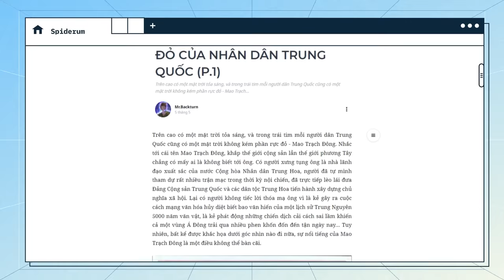MAO TRẠCH ĐÔNG: BẠO CHÚA CÁCH MẠNG đứng sau CÁCH MẠNG VĂN HOÁ TRUNG QUỐC | Mr.Backturn | Thế giới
📝 Bài viết gốc: MAO TRẠCH ĐÔNG - MẶT TRỜI ĐỎ CỦA NHÂN DÂN TRUNG QUỐC
✍️ Tác giả: Mr.Backturn
🎤 Dẫn video: Pinkdot

Nội dung:
00:00 - Start
01:27 - Thủa thiếu thời của Mao Trạch Đông
07:11 - Tuổi thiếu niên của Mao Trạch Đông
11:10 - Những động thái cách mạng đầu tiên của Mao Trạch Đông
14:26 - Con đường học vấn của Mao Trạch Đông
20:36 - Mao Trạch Đông Chính thức bước chân vào giới cách mạng
24:00 - Phong trào Ngũ Tứ
29:13 - Bước ngoặt trên con đường chính trị của Mao Trạch Đông
32:46 - Hợp tác với Quốc dân Đảng
38:25 - Nội chiến Quốc - Cộng lần thứ nhất
53:18 - Liên minh chống Nhật
56:08 - Nội chiến Quốc - Cộng lần thứ hai
57:59 - Lãnh đạo Trung Quốc
01:02:30 - Phong Trào “Đại Nhảy Vọt”
01:06:58 - Cách Mạng Văn Hóa
01:08:54 - Mao Trạch Đông qua đời
01:09:42 - Di sản cách mạng